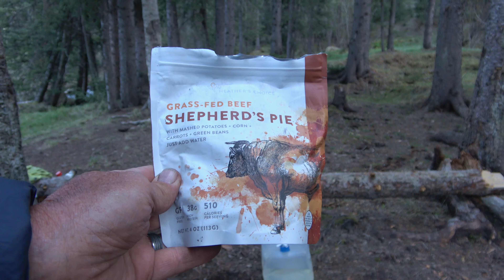SOLO BEAR BUMP 🐻 FOREST FIRE FLEE 🔥 Backpacking Adventure (Catch and Cook Fish)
SET FOOT ON AN EXHILARATING 5 NIGHT 6 DAY JOURNEY DEEP INTO NATURE'S MAJESTY IN THIS PRIMITIVE EXPEDITION. JOIN ME IN EXPLORING THE RUGGED BACKCOUNTRY, WHERE EVERY STEP UNVEILS NEW ADVENTURES. TRAVERSE A TRANQUIL RIVER AND A LUSH WOODS 🌲 AS I PURSUE ELUSIVE TROUT 🎣, CAPTURING THEIR VIBRANT COLORS AGAINST CASCADING WATERS. WITNESS A MAGNIFICENT BLACK BEAR 🧸, IMMORTALIZED THROUGH MY LENS 📸. YET, AMIDST THE SERENITY, DANGER ARISES FROM A RAGING WOODLAND FIRE 🔥🌲🔥, ADDING COMPELLING URGENCY TO MY EXIT.

Under take an extraordinary adventure into the heart of untamed wilderness with this solo fishing & backpacking escapade. Venture with me as I immerse myself in the rugged alpine, where each step uncovers new wonders and challenges. Traverse serene rivers and thick forest, casting lines in pursuit of wary brown, their vibrant scales shimmering in the sunlight. Experience the thrill of hooking onto a finned friend, reeling it in against the current, a testament to the fisherman's skill and patience.

But the backwoods is not just about angling; it's about survival amidst the great outdoors. As the sun sets, I set up camp in a picturesque locale, surrounded by towering mountains and ancient trees. Here, I cook freshly caught fish, savoring the taste of success and the simplicity of outdoor cooking. Each meal is a celebration of the day's triumphs, a moment of peace amidst the chaos of nature.

Throughout this outing, I encounter unexpected obstacles and moments of pure awe. From navigating treacherous terrain to discovering secret wildlife, every moment is filled with adrenaline and wonder. And yet, amidst the excitement, there are moments of quiet introspection, as I contemplate the mystery of the epic high altitude places.

Captured in award winning 4K ultra quality, this video is not just a record of my wild dream fishery, but a tribute to the stunning beauty and unbelievable secrets of the natural world. Whether you're an experienced fisherman or a novice explorer, there's something here for everyone. So explore with me on this unforgettable backpack trip into the unknown, where every step is a test of courage and every moment is a chance to see your dreams come true.

Furthermore, as the sun dips below the horizon and the stars blanket the sky, I find myself in awe of the vastness of the universe. The crisp mountain air fills my lungs, and I am reminded of the fragility and resilience of life. It's in these moments alone that I feel most alive, surrounded by the prettiest beauty of the untouched and the symphony of nature's sounds. In this hidden paradise, far from the hustle and bustle of civilization, I discover the true meaning of wanderlust and the joy of exploring the world's most pristine landscapes. Definitely one for the history books

Go to my Fike and Hish YouTube channel, where there are other remote overnight camping and catching videos or just watch the best one, "Amazing Tiny Creek Catch Quest"